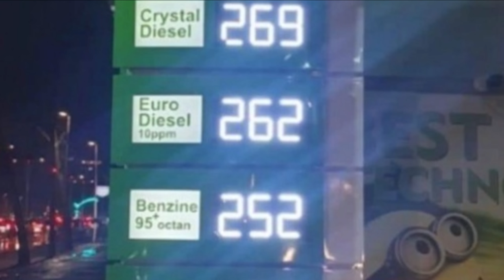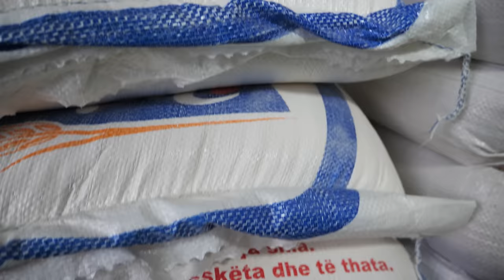Perlat Sheqeri - RRITË GJITHÇKA , zvoglu Shqipnia,, (Official Video 4K)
Video: Domi Production
Teksti: Gjovalin Dushaj
Muzika: Popullore
Orkestrimi: Alfred Qemalja
Sax: Devis Kaziu
Tastier: Krist Miloti
Ne role: Gjovalin Dushaj, Gazmend Domi, Sara Bilelli dhe grupi i femijeve
MERR NJE SHKOP ,BJERI SAMARIT

Kane mbete njerzit e habitur
Se cdo mall te na asht rritur
Asht rrit veza asht rrite speci
Rrite domatja e kastraveci.
Jane rrit cmimet e ka ra puna
Na ka ardh shpirti te huna

Asht rrite hekuri asht rrite druni
Asht rrite misri asht rrite gruni
Asht rrite lozja bashke me kungull
Jane ba çmimet rrush e kumbull

Rritë tarifat nder dogana
Nga Qafë Prushi e Qafe Thana
Hani i Hotit e Kakavia
Rrite gjithcka ,zvoglu Shqipnia.

Asht rrite nafta dhe benzina
S na i lajnë borxhet me u çu Kina
Rrite divorcet nder gjykata
Shkurtu dita e asht rrite nata.

Sa kalon pragun e shpise
Rrite kerkesa e llogarise
Kpuct e fmijve duhen t gjana
Nuk ju bajne se asht rrite kama.

Rriten cmimet per cdo dite
Thone se rrushi nuk asht rrite
Por shpresojme me pak hyzmet
Ka me u rrite rrushi sivjet.

Jane rrite ferrat neper fusha
Nuk po e dimë ku na çon mushka
Thonë kur s ke ç ka i ban gomarit
Merr nji shkop bjeri samarit.